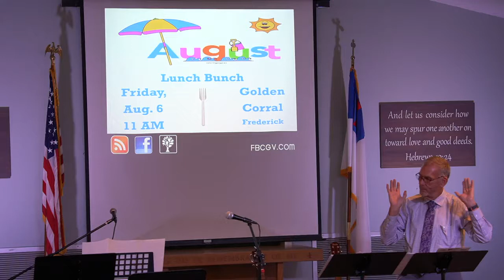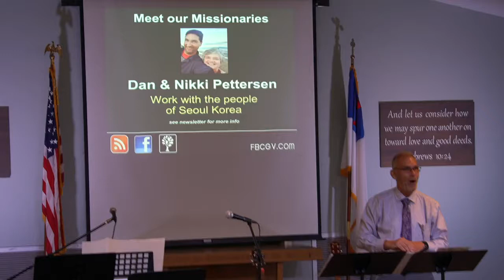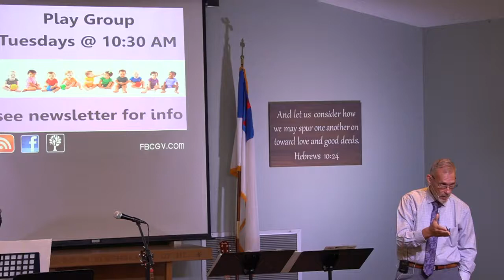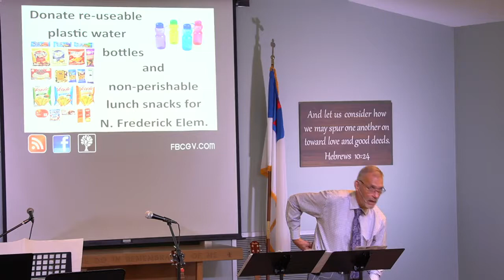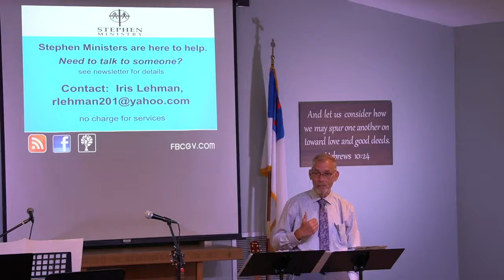Aug. 1, 2021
Allie Norton shares a solo. Glenn Robinson leads the worship. Pastor Mike Yoho brings the message.